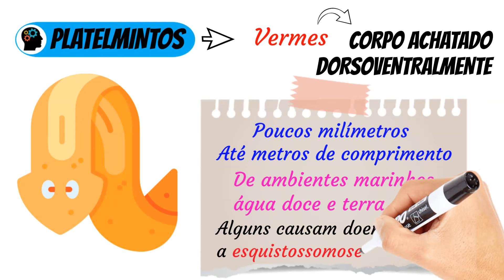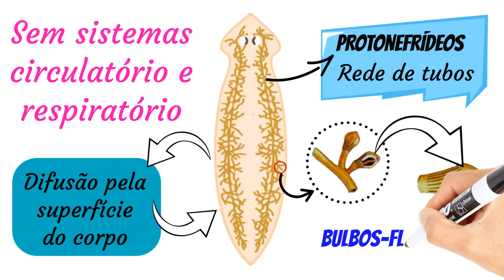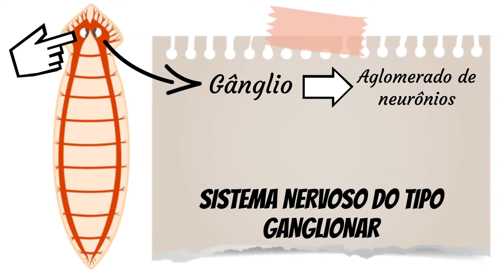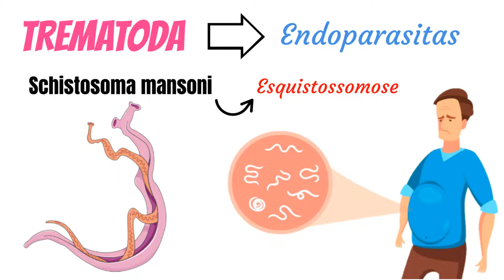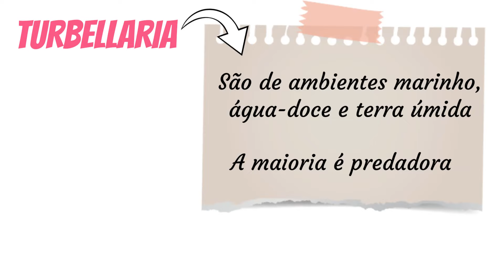RESUMO - Platelmintos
✅Pacote de atividades de ciências adaptadas

Resumo do filo dos Platelmintos com as informações básicas, bem como, das três principais classes desse filo.
Os Platelmintos são vermes que possuem o corpo achatado dorsoventralmente que vivem em ambientes úmidos e no interior de animais hospedeiros, atuando  como parasitas.
Por serem parasitas, podem causar doenças no ser humano, como por exemplo, a esquistossomose (barriga d'água) e teníase.